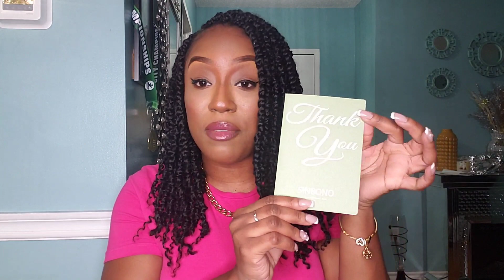JANUARY LUXURY UNBOXING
If you're new here you're welcome, stay a while and enjoy. Today we're doing an unboxing yayy!!! Xo xo

Muah!